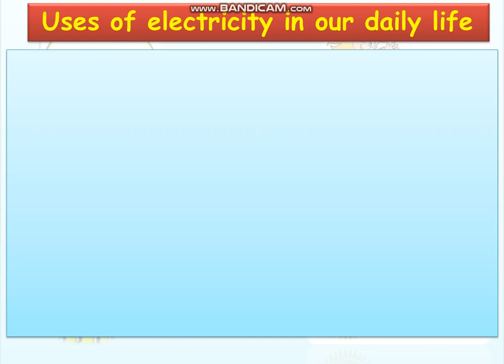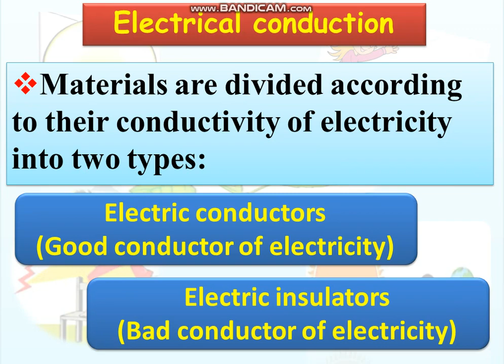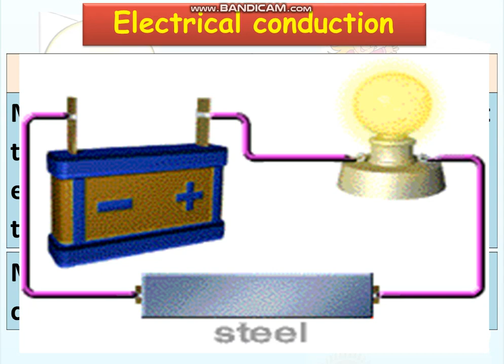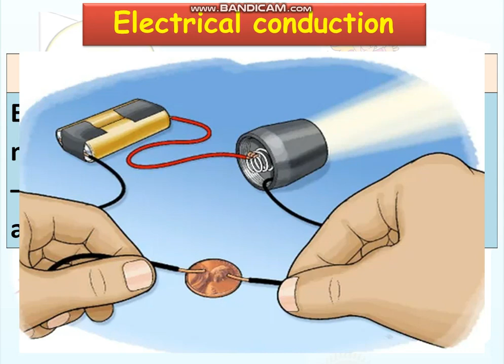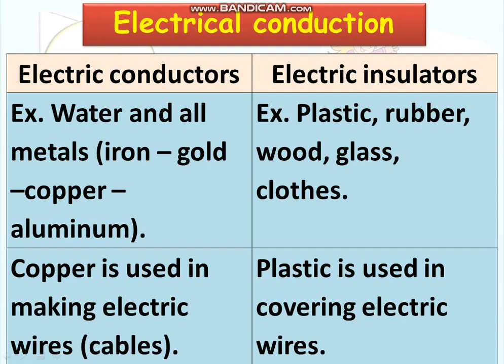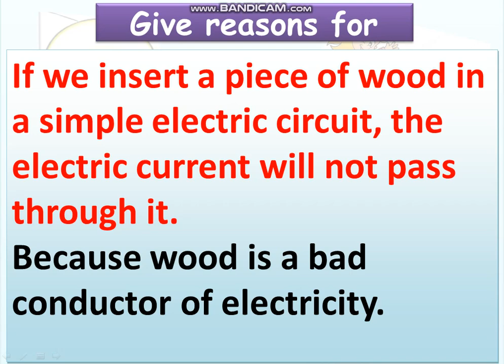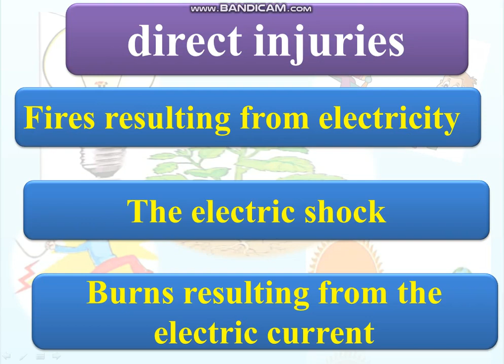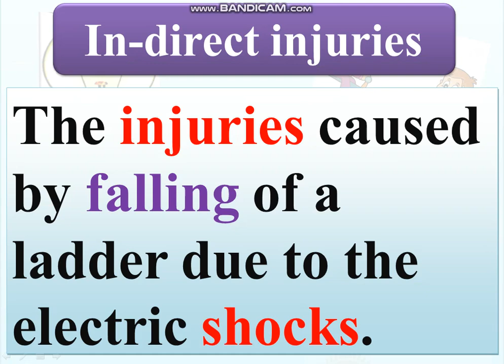lesson 2 dangers of electricity part 1